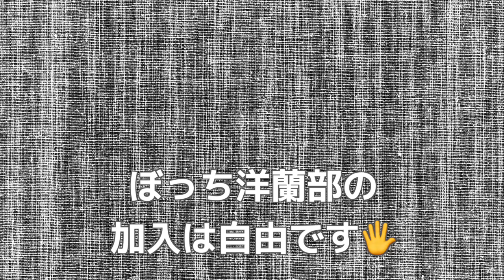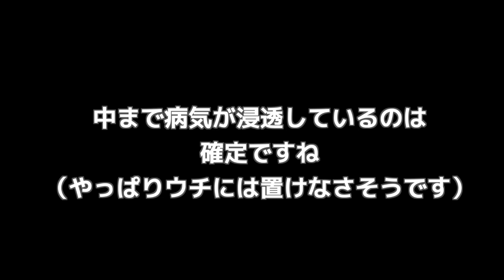【大量】飲食店で飾られていた贈答用の胡蝶蘭を解体してみる！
メンバーシップ始めています↓
ぼっち洋蘭部入会はこちら
【メンバーになる】からぜひ登録してください
※スマホからだと【メンバーになる】のボタンが表示されないことがあるそうです。
表示されない場合はパソコンからYouTubeにログインすると出来るっぽいのでぜひメンバーになってください！